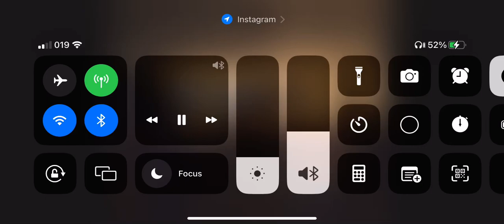גם אני קאבר